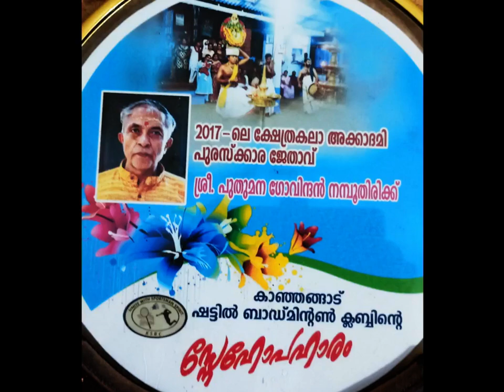Thidambu Nritham || Puthumana || felicitation for humble and generous service